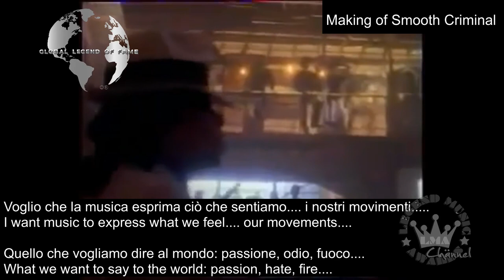LMA © Private Archive - Michael Jackson various Making of on set Report Re Edited Rare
LMA © Private Archive - Michael Jackson various Making of Scream / Smooth Criminal / Black or White

INTRO/ OUTRO: music free courtesy by audionautix.com (free use)
INTRO/OUTRO: video editing free courtesy by intromaker (free use)
VIDEO: music free courtesy  by YT and FB collection (free use)
VIDEO: editing courtesy by VSDC / Youcut